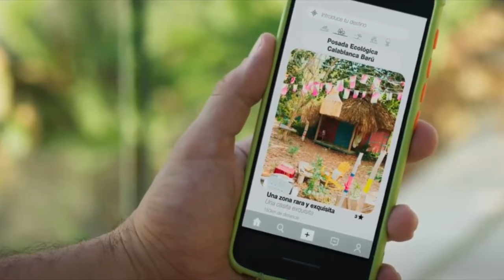Vacaciones Intercambiadas resumen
En este video les platico de la película "Férias Trocadas" (Vacaciones Intercambiadas) comedia, película de Brasil.